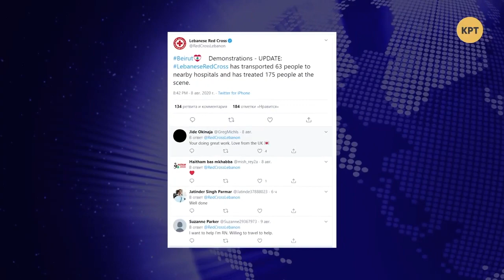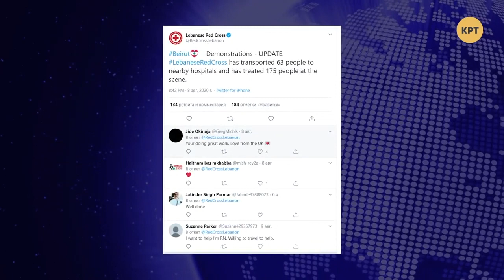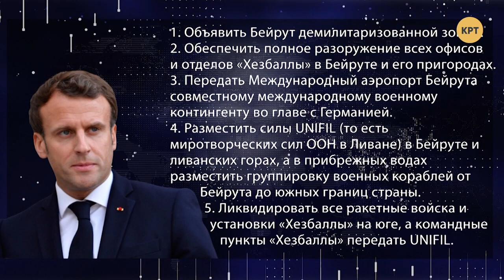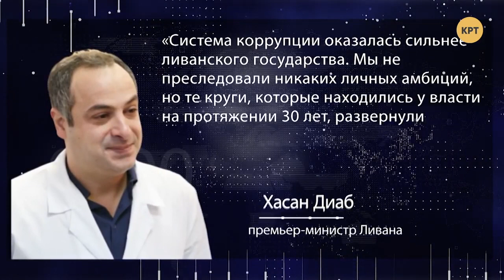Франция поможет Ливану за суверенитет или введёт войска НАТО // МЕЖДУНАРОДНАЯ ПАНОРАМА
Даниил Богатырев проанализировал протестные события в столице Ливана Бейруте после произошедшего масштабного взрыва в местном порту. Полный выпуск программы "Международная панорама" смотрите по ссылке